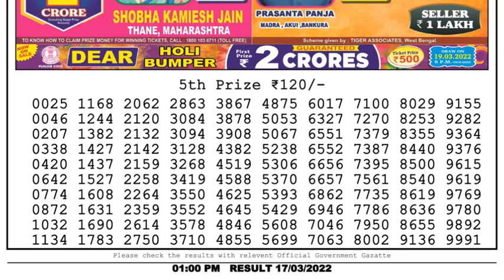Dear Lottery Sambad 1pm today 17.03.22 Nagaland State Lottery Result